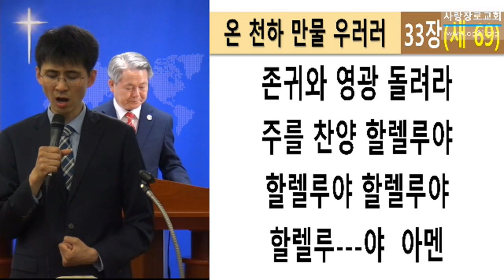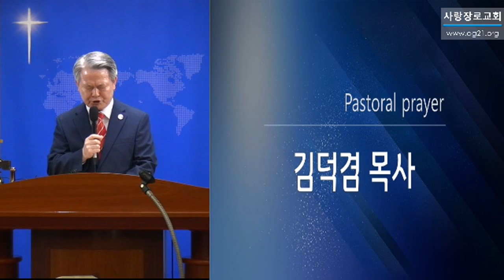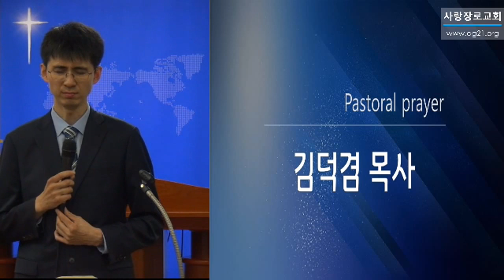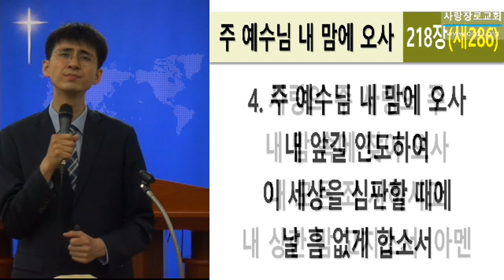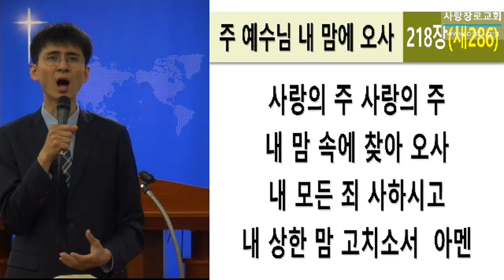주일예배 실황, 염창동사랑장로교회(5월 26일),김덕겸목사